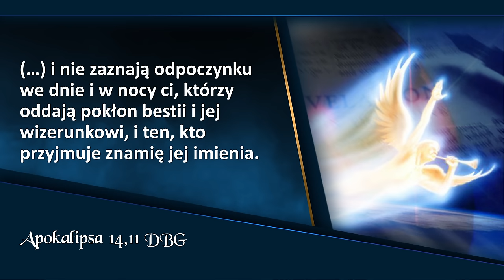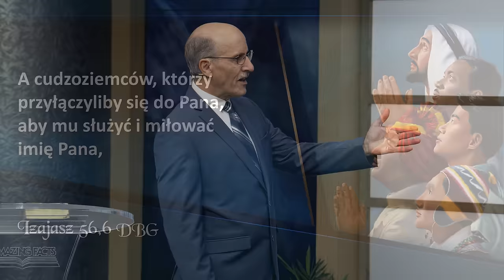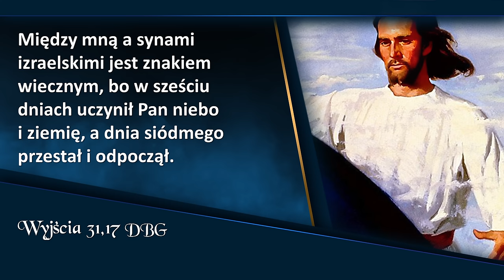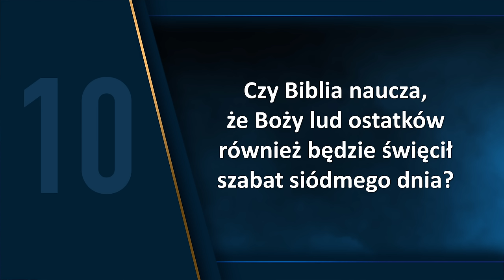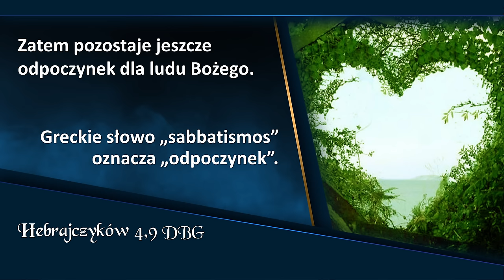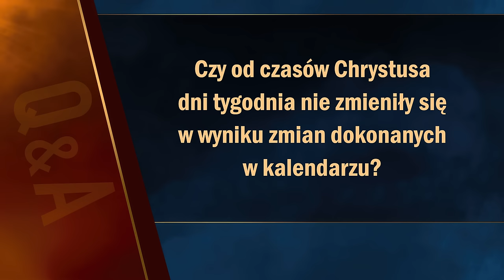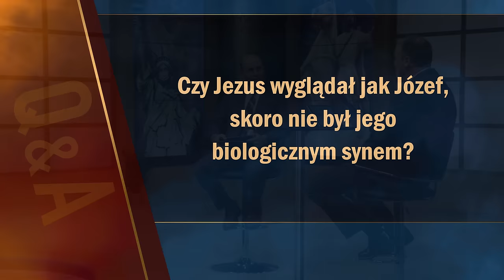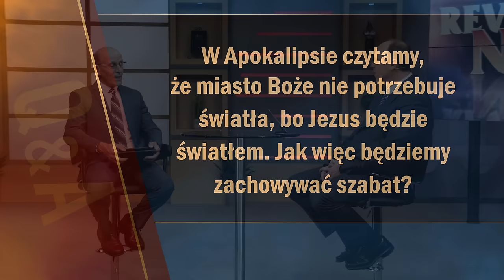Apokalipsa TERAZ: Odpoczynek od pracy | Doug Batchelor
Apokalipsa TERAZ: Spotkanie 7, „Odpoczynek od pracy”, które prowadzi Doug Batchelor.